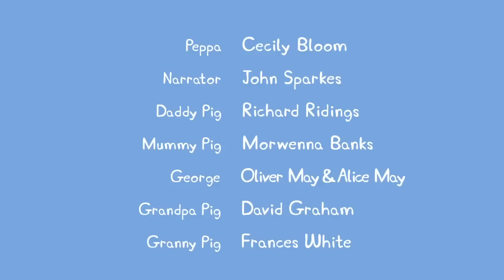Peppa Pig Full Episodes | School Bus Trip | Cartoons for Children